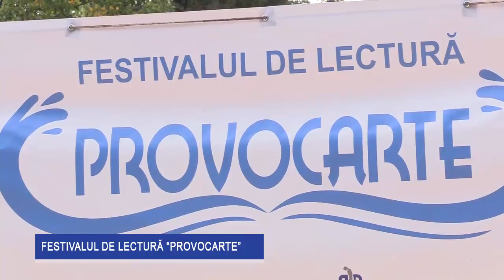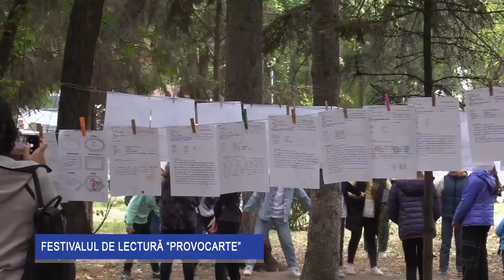Festivalul de Lectură "Provocarte"